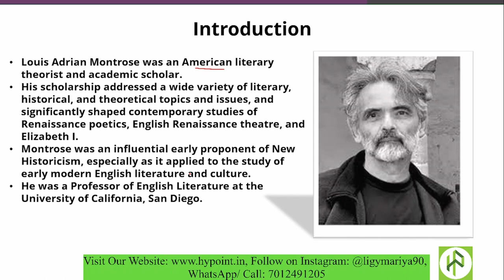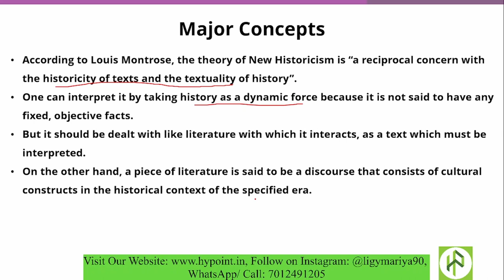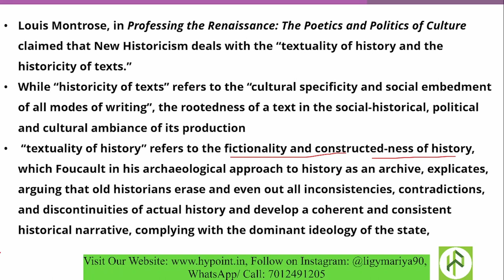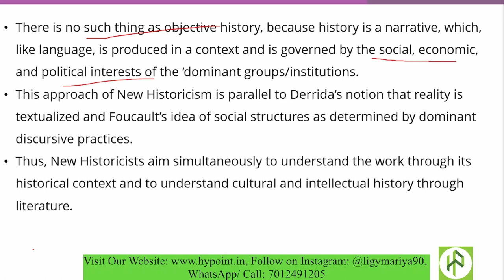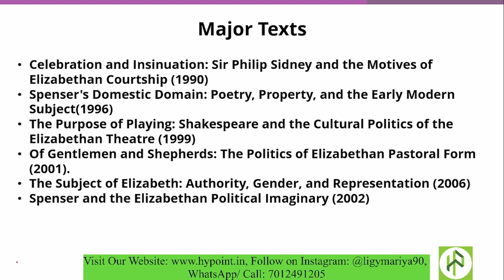Louis Montrose Major Concepts and Texts I Hew Historicism I Literary Theory and Criticism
300+ downloadable Pdf materials
✔Join Our WhatsApp to stay updated about NTA UGC NET/ JRF English and to have study materials